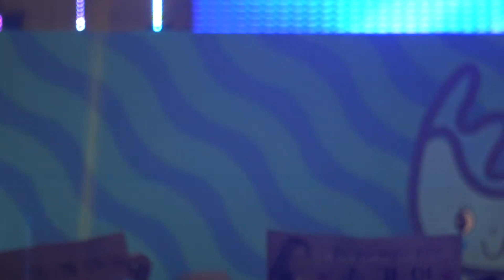미스트롯@송가인/처녀뱃사공&용두산엘레지&진도아리랑~작은거인tv